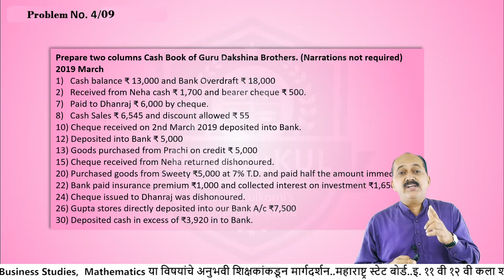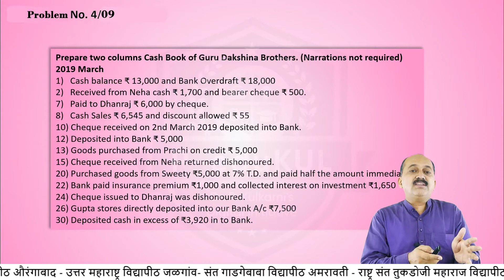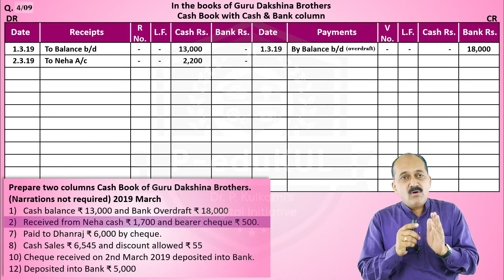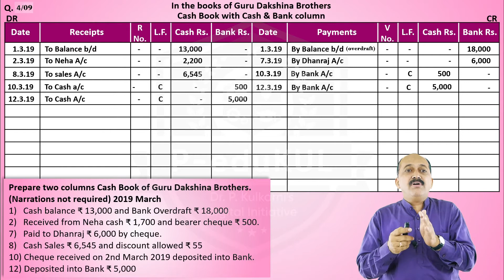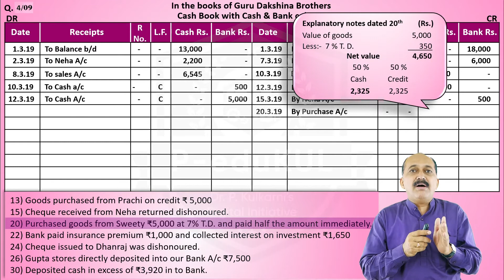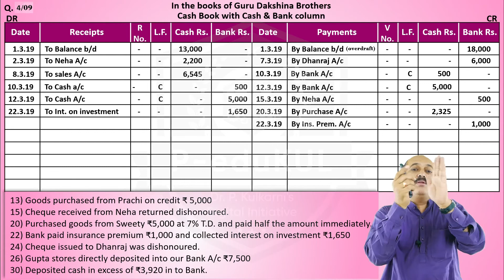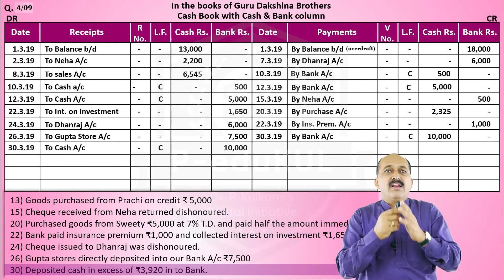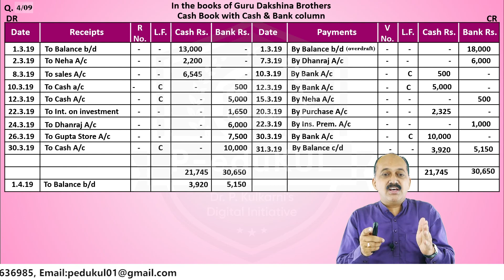XI Book Keeping & Accountancy Double Column Cash Book Prob 04(HSC Board)P.Kulkarni Classes- P-eduKUL